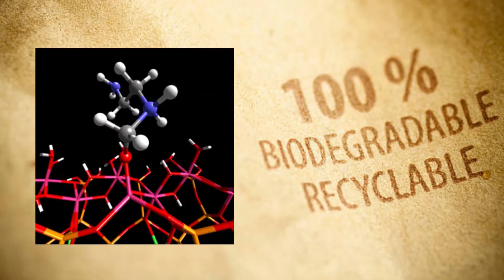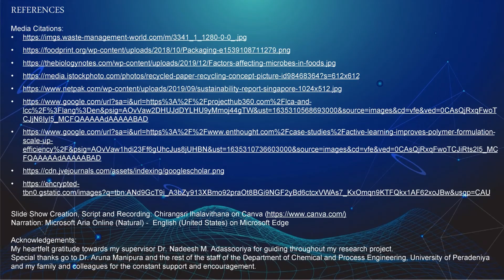Biodegradable clay-polymer nanocomposites for food packaging applications | DCPE | UoP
Research carried out by: Chirangsri Ihalavithana | 3rd year undergraduate
Supervised by: Dr. A. Nadeesh Madusanka

With today’s advancement in nanotechnology, biodegradable clay-polymer nanocomposite has emerged as a novel food packaging material due to its several beneﬁts such as enhanced mechanical, thermal, and barrier properties. In line with the industrial focus on sustainability, materials from renewable resources are increasingly demanded and compatible processing routes can contribute toward overcoming the hurdles for scaling up this green material as an effective food packaging.